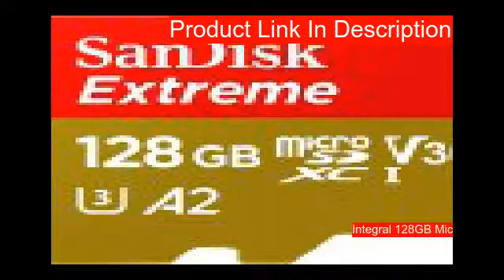10 Best microSD cards